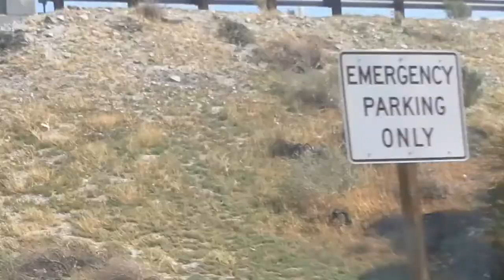American woman RV on the road again with the VW Winnebago Rialta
Please join me on my next adventure with my RV and my two dogs and my parrot find out where we're going